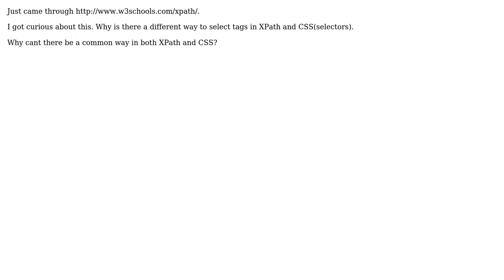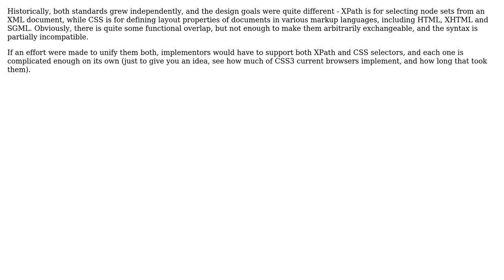Is it possible to combine XPath and CSS selectors? (3 Solutions!!)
Is it possible to combine XPath and CSS selectors?

With thanks & praise to God, and with thanks to the many people who have made this project possible! | Content (except music & images) licensed under CC BY-SA | Music | Images & others | With thanks to user tdammers user rgksugan user pdr user Oliver Weiler user Oded and the Stack Exchange Network Trademarks are property of their respective owners. You are responsible for your own actions.